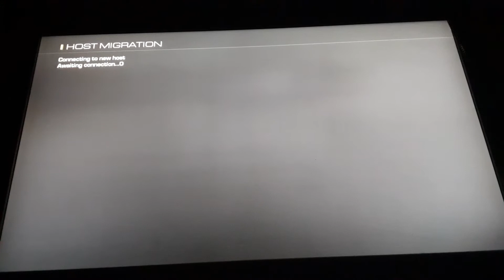STYx vrs WA$H wash rage quit....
wash clan said before game started this will be easy claps, then after they left 3 more members joined and hit all of our routes offline I got hit offline multiple times
STYx clan leader youtube below if you wanna check it out 😀.